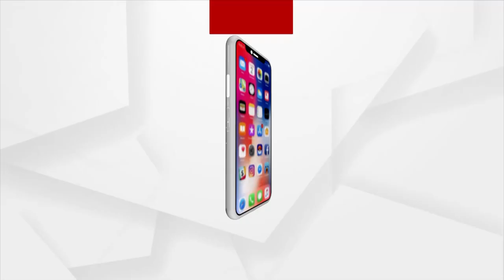Bhubaneswar: 250 Grams of Brown Sugar Seized, 2 Arrested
DCP's response to airfield police seizing 250 grams of brown sugar and arresting two dealers.